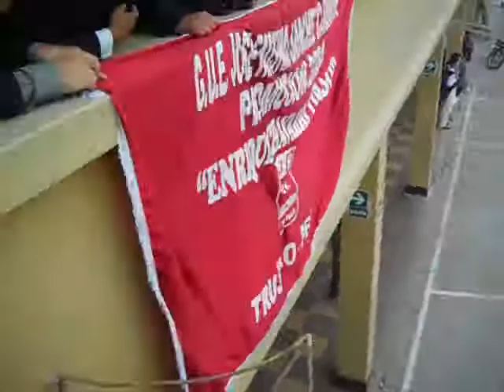Nuestro Hinmo!! Canten Caraxoo!!!